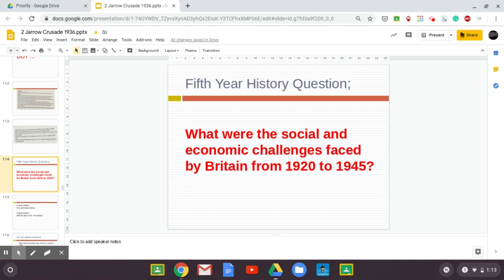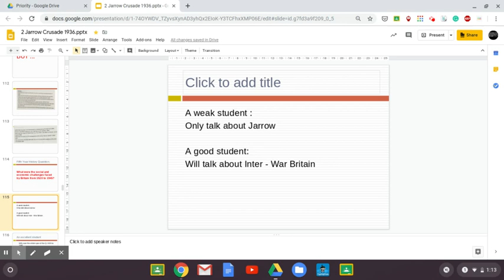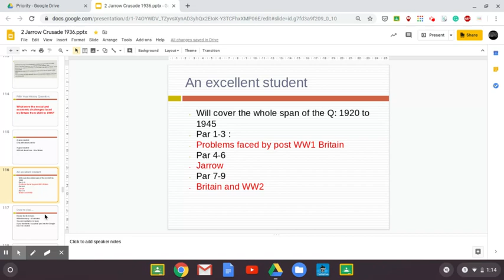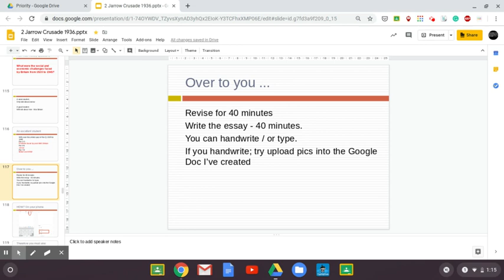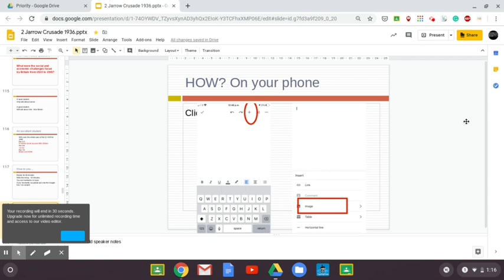Inter War Britain LC Q.